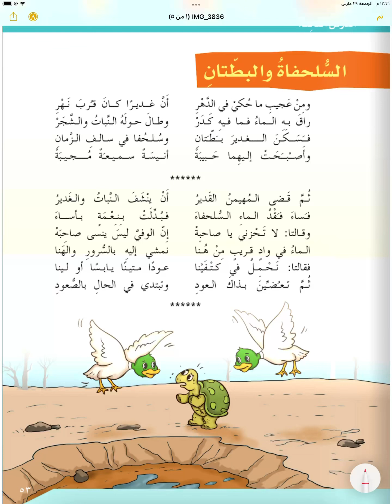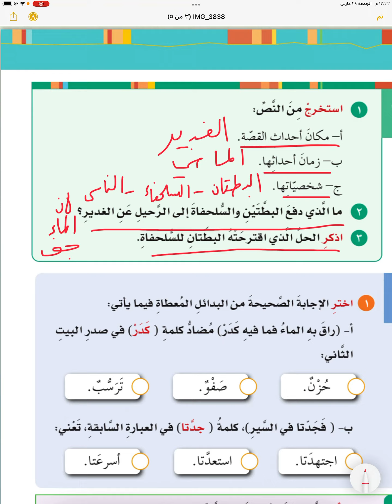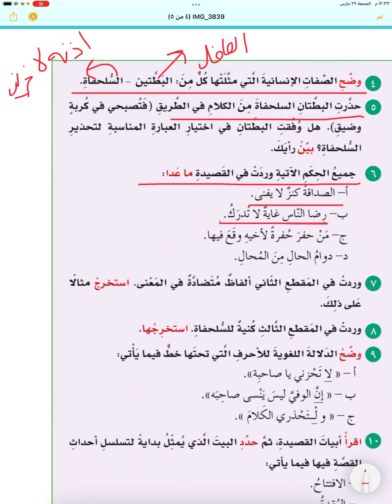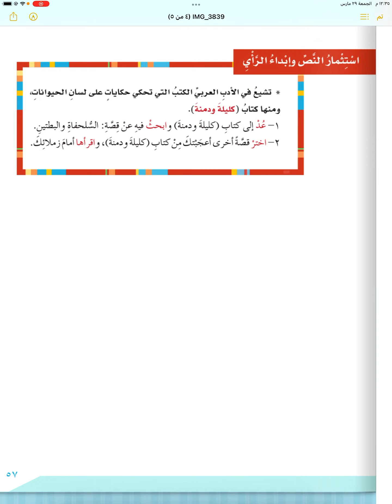اللغة العربية الصف 7 الفصل الثاني الوحدة الثانية - الدرس 3 السلحفاة و البطتان (حل انشطة الكتاب )